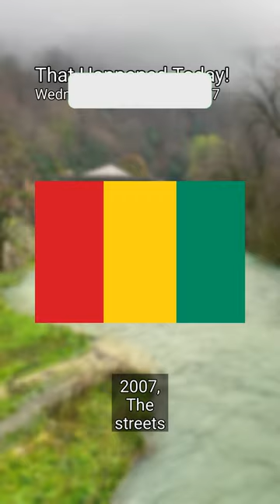📅 That Happened Today! Wednesday, 10 January 2007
📜 The streets of Guinea are empty as a general strike begins in an attempt to get President Lansana Conté to resign.